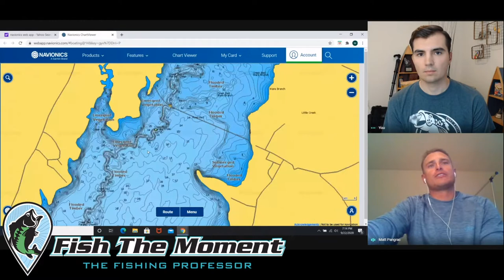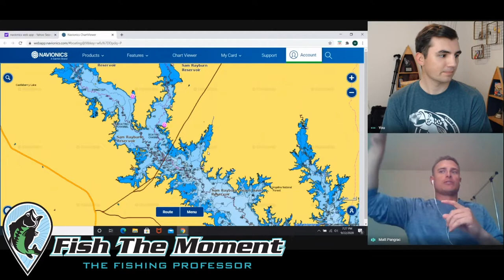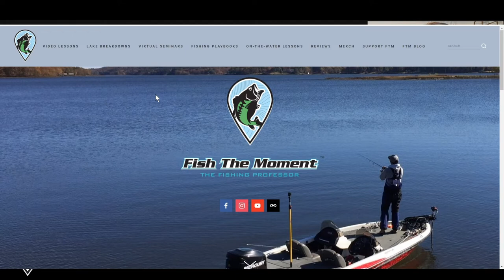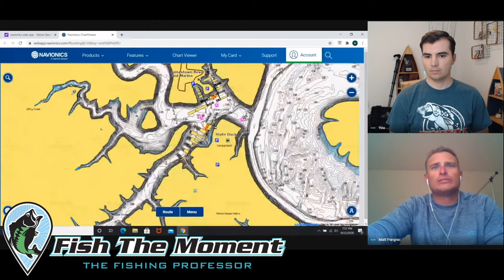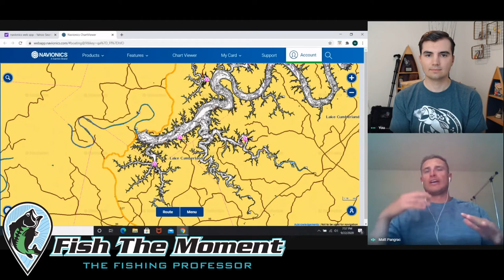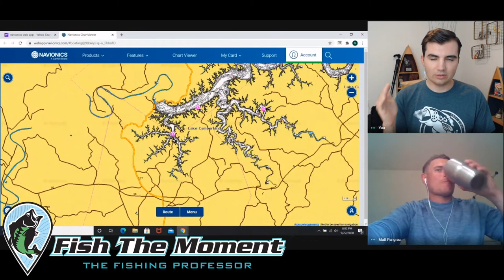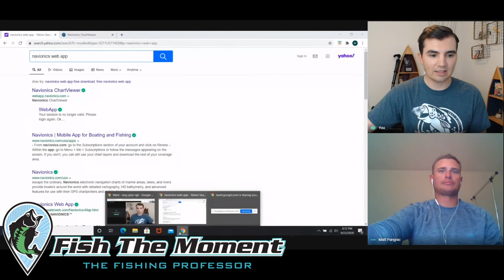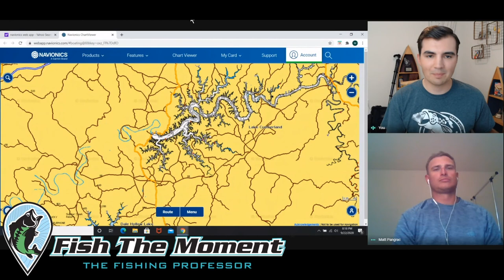How to Find a Consistent Tournament Pattern | Matt Pangrac BTL Bassmaster Open Recap Sam Rayburn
Hey y'all! I'll be doing my next live stream on Tuesday, 9/21, at 7pm CST. During the stream, Matt Pangrac from Bass Talk Live will recap his performance at the Bassmaster Open on Sam Rayburn Lake.

Thanks again for all the support. I'm excited to talk fishing with y'all!

Book Fishing Lessons with Me!

Use the Tackle Warehouse link below if you buy tackle online. I get a small share of the profits for all baits bought through this link!

Maps:
Google Earth